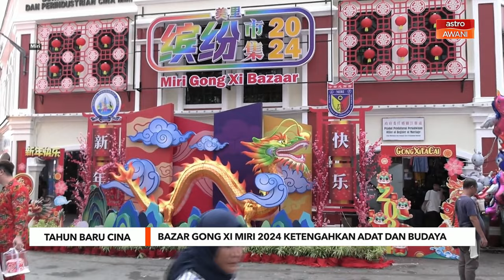Bazar Gong Xi Miri 2024 ketengahkan adat dan budaya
Bazar Gong Xi Miri 2024 di Sarawak dilihat sebagai medium dalam mengetengahkan adat dan budaya komuniti cina di negeri itu sejak 20 tahun yang lalu.